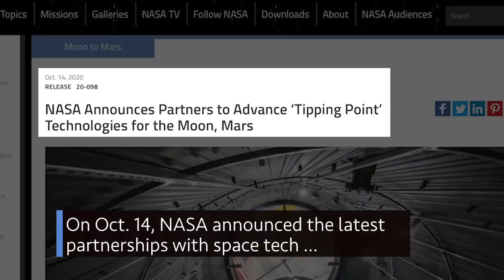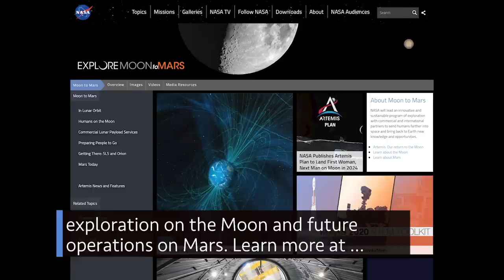New Crew Safely Aboard the Space Station on This Week @NASA – October 16, 2020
New crew safely aboard the space station, a launch update on another space station mission, and an international agreement on Artemis … a few of the stories to tell you about – This Week at NASA!

Producer: Andre Valentine
Editor: Lacey Young